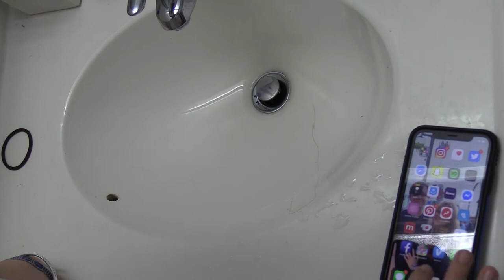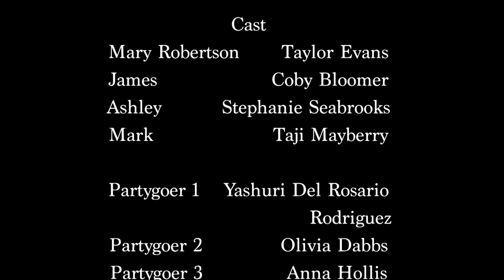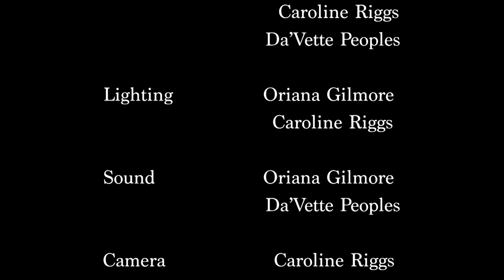Dead Alive: Short Film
A short film on the troubles of following the stars. Explore the emotions of a college kid trying to break into the literary world in 1973 while her lover copes with "severe jealousy."

When Mary Robertson finds herself in a world unbeknownst to her, she must find out why all of a sudden 1973 became 2019. She has to adjust to her new life or find a way back, but what happens when the guy she has known for six months doesn't believe her.